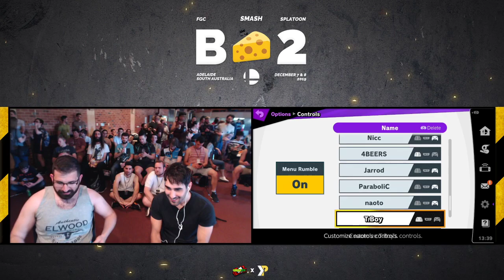Big Cheese 2 SSBU: Con vs MasterOfDisaster (Fox vs ROB) - Top 64 LR2